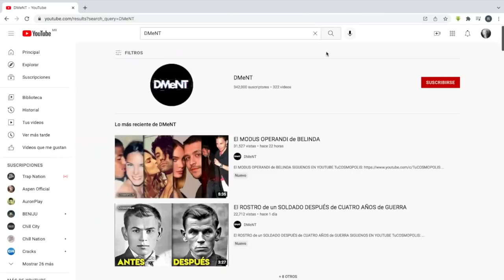FUISTE CAPAZ DE DARTE CUENTA DE ESTE SECRETO DE LA FAMILIA SIMPSON